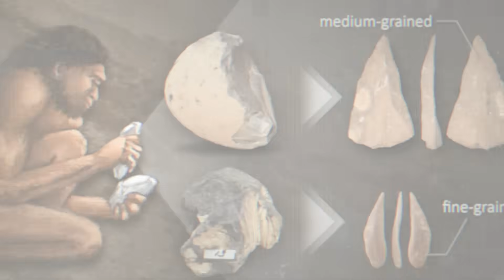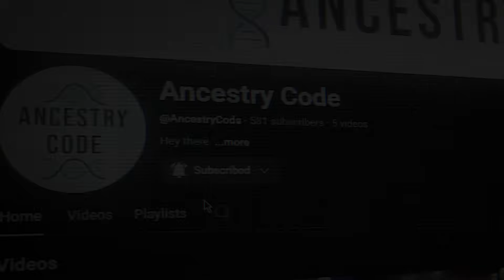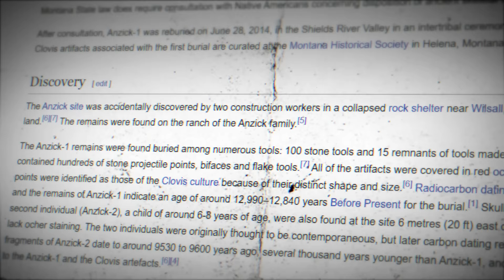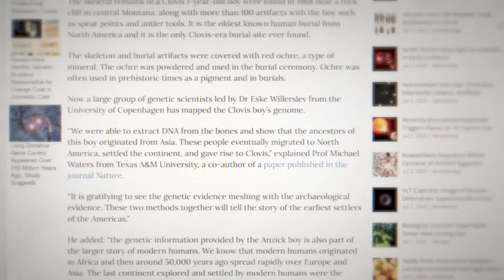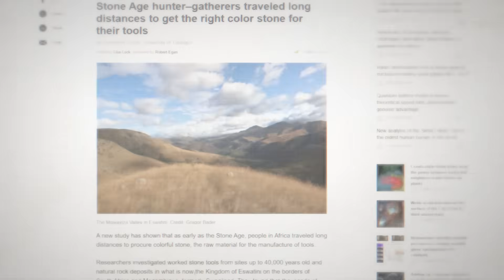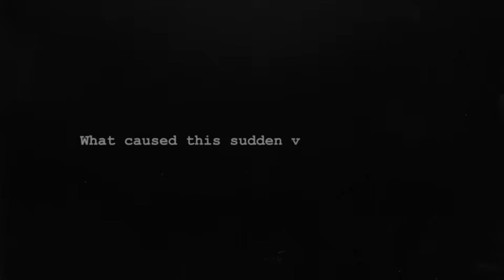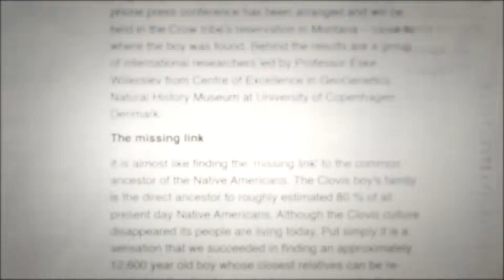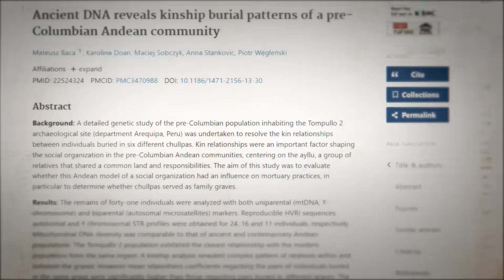The Secret People in America Before Natives Arrived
Hidden across the American landscape, from the forests of Washington to the swamps of Florida, lay evidence of a mysterious people who had vanished without explanation. They were skilled hunters who faced down woolly mammoths with handcrafted weapons. They were master craftsmen who created some of the most sophisticated stone tools ever discovered. They were the true first Americans—yet for generations, science refused to acknowledge they had ever existed.